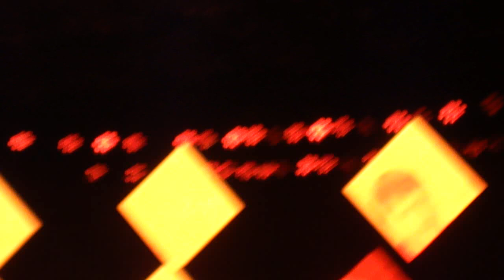Radiohead - Lucky - Bologna 25/09/2012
Radiohead
Lucky
Arena Parco Nord Bologna
25/09/2012